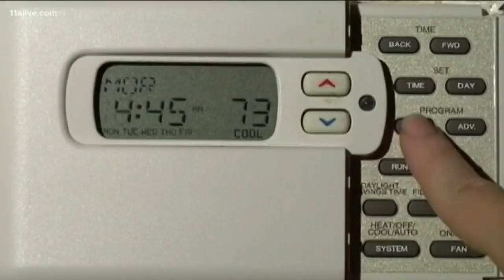Why is the humidity in your home important to your health?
Our Why Guy explains how moisture helps.